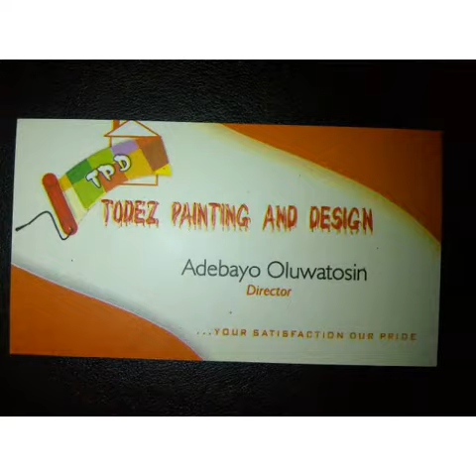todez painting and design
Director: Adebayo Oluwatosin
trusted expert in:
building interior and exterior decoration such as:
house painting, wallpapers and sand painting
shop No. 1b Akinyemi complex  Ajah Lekki, Lagos Nig.